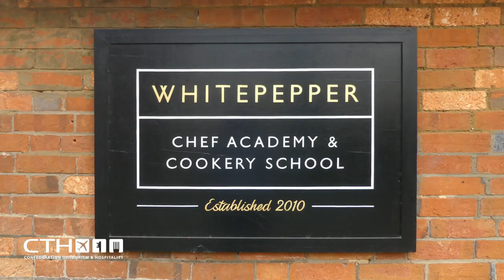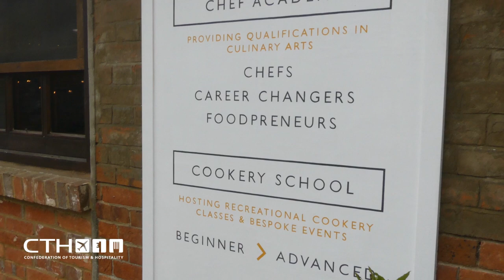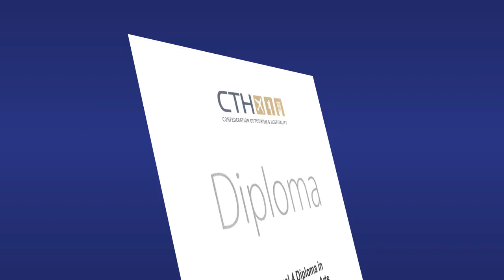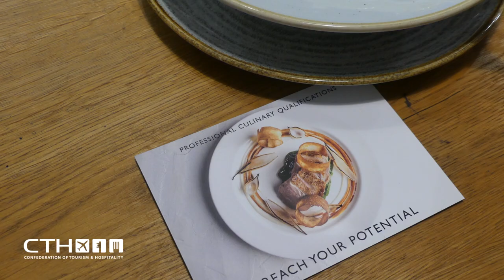CTH Student Voices - WhitePepper Chef Academy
We were recently invited down to the beautiful coast of Dorset to visit one of our CTH 'Gold' Centres, WhitePepper Chef Academy. Born in 2010, WhitePepper is based on a rural farm which keeps the Academy stocked full of supplies and fresh ingredients.

In this CTH Student Voices film, we captured the culinary students doing what they love, discussing their experiences at WhitePepper, what it means to work as a chef, as well as hearing about their future aspirations